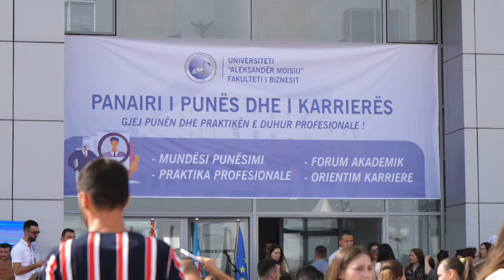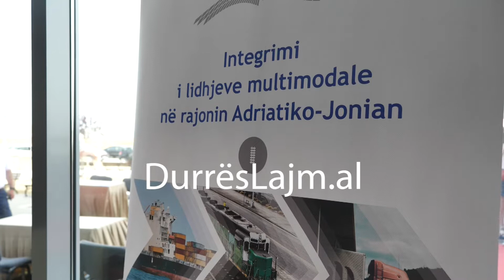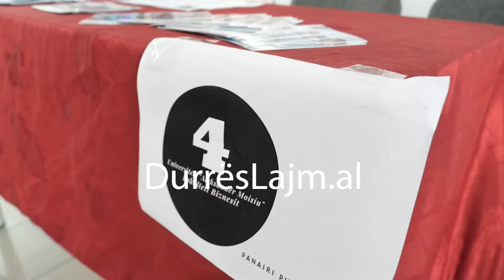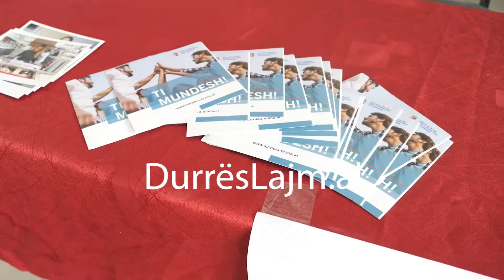Qindra studentë të UAMD të pranishëm në panair Mundësi e mirë për punësim dhe praktika